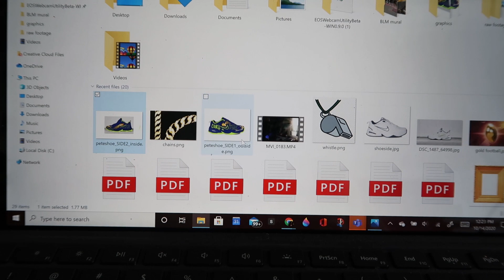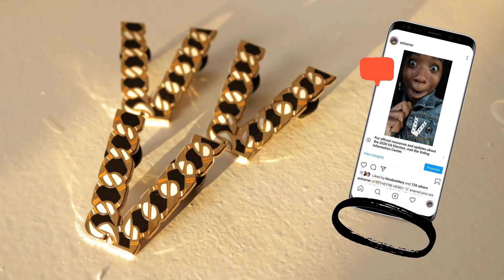🎨 VLOG: Art store launch, painting flowers, enamel pins, shoe design +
Welcome to my art studio! Welp, we did it. A midst the madness, I'm here with another studio vlog of all the projects that are underway. The art store is live and I share the shoe design for Pete Carroll's Coach the Vote campaign.

RSVP for the Yellow No. 5 exhibition. There's limited time slots for in-person visits

Learn more about the Coach the Vote campaign and remember to VOTE!!